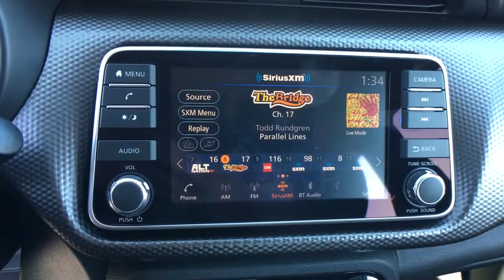2020 Nissan Kicks Shelby, Gastonia, Forest City, Lincolnton, NC, Gaffney, SC N3321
Super Black New 2020 Nissan Kicks available in Shelby, North Carolina at Nissan of Shelby. Servicing the Gastonia, Forest City, Lincolnton, NC, Gaffney, SC area.